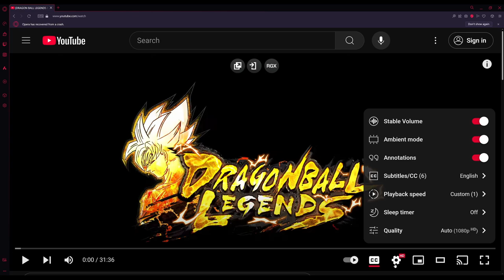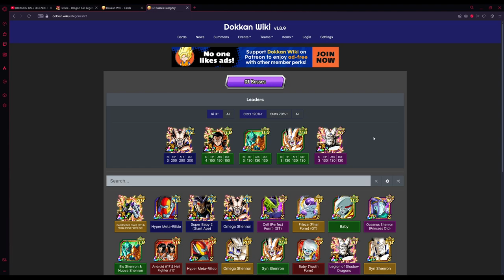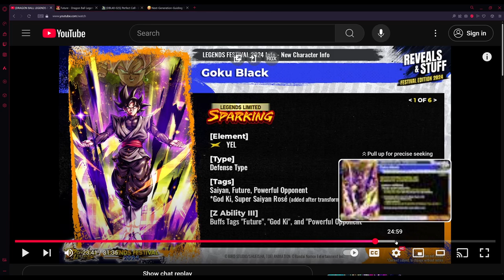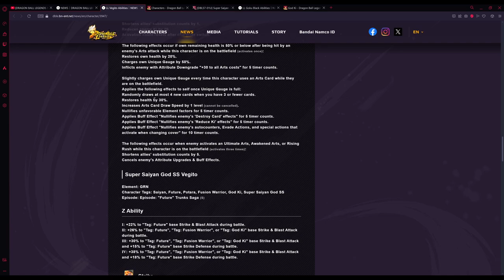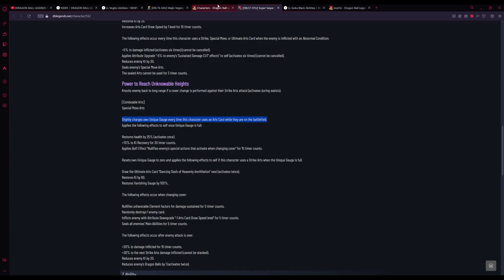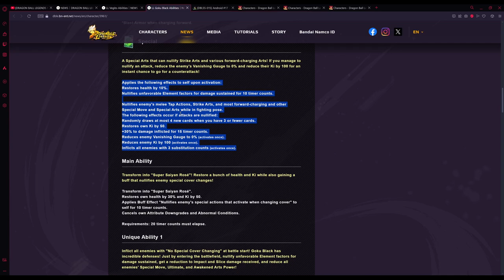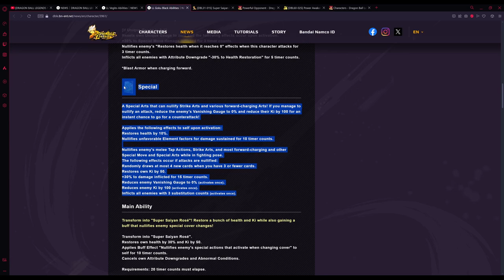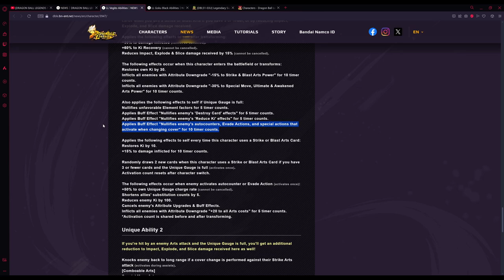I HAVE NO CC FOR THIS 💀| Legends Fest 2024 LF Vegito Blue & Super Saiyan Rose Reaction & Breakdown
...does anyone need a sugar baby who I can receive CC from...?